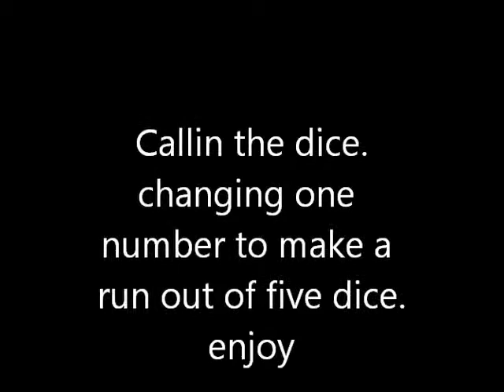Explain this ;calling dice. luck or skill?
we play a game called '10,000' and one of the rules is you can change one dice to make a run but you have to call it and if you get it wrong you lose your points. here are nine clips of us getting what we called.